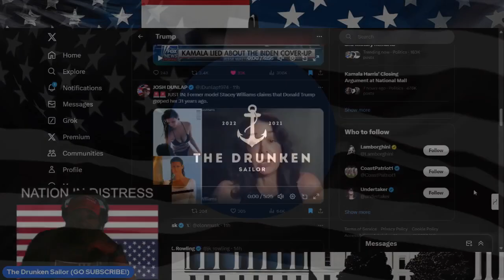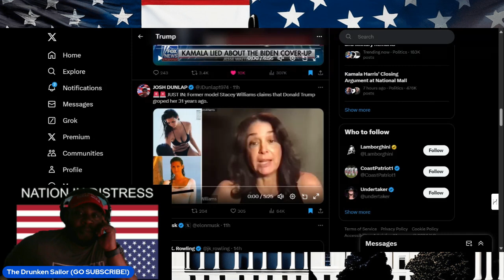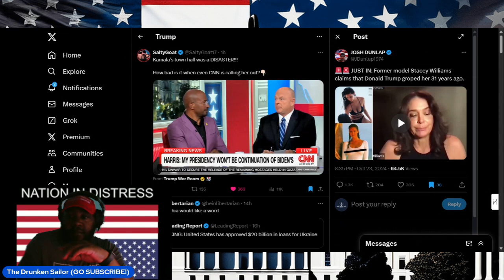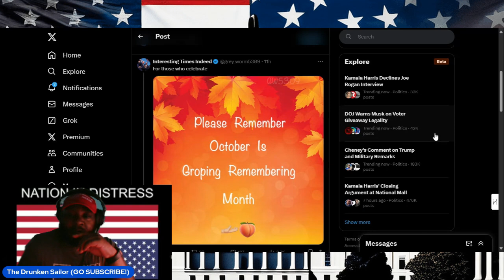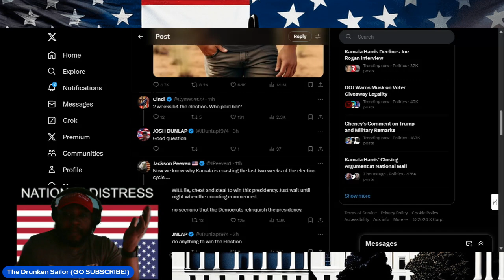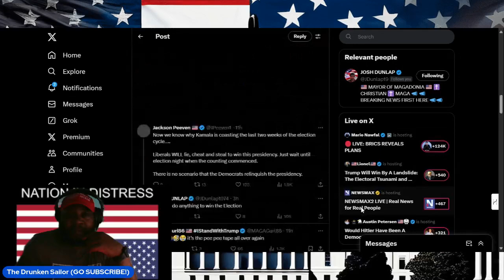Is the Media Rigging the Election Against Trump?